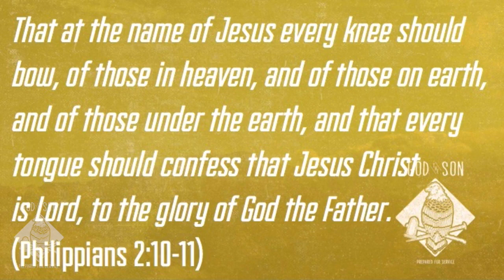Prepared by Prayer - John 17:1-10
This is a message by Pastor David Guzik on John 17. It is part of a whole series in the Gospel of John. In this message we see how Jesus prays to the father for the disciples as He gets ready to depart this earth.